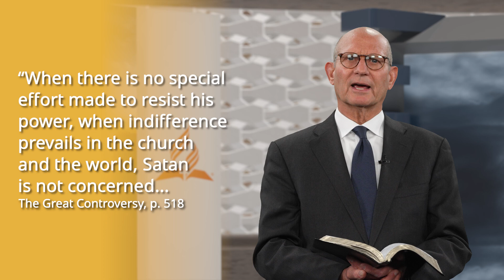32. fejezet 1. – Sátán csapdái – Nagy küzdelem projekt 2.0 (2023) – The Snares of Satan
Csatlakozzon Ted Wilson lelkészhez, a Hetednapi Adventista Egyház elnökéhez, aki elmélyül Ellen White: Nagy küzdelem című könyve 32. fejezetének első részében.

Ebben az epizódban arról beszél, hogyan leplezi le a Biblia Sátán terveit, amelyekkel Isten népének megtévesztésére és csapdába csalására törekszik napjainkban.